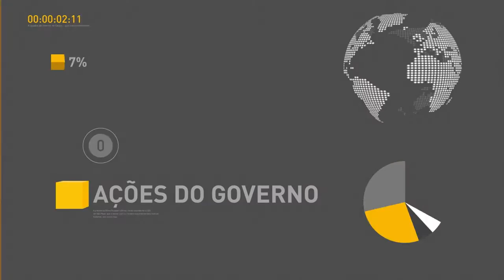Poder executivo dialoga com Congresso para aprovação de projetos prioritários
REPÓRTER NBR 15H - 23.08.16: Poder Executivo do governo federal dialoga com Congresso Nacional para conseguir aprovação de projetos considerados prioritários - como a Lei de Diretrizes Orçamentárias e a Proposta de Emenda à Constituição (PEC) que desvincula receitas da União até 2023. E mais: ministro da Fazenda, Henrique Meirelles, começa ciclo de debates sobre a PEC que limita gastos públicos.